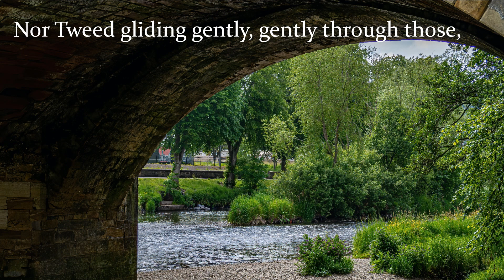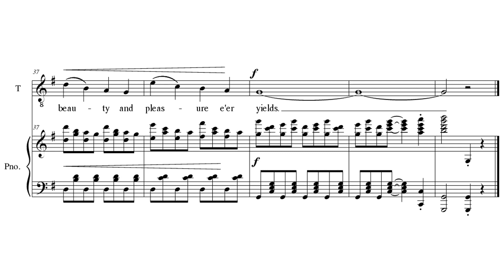Charming Moggy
A song about a charming girl on the River Tweed, Scotland.
Arranged by Konrad Harley (2023).
Performed by Javier Cereceda (bassoon) and Konrad Harley (piano).
Based on the melody and words from Calliope, or English Harmony, Vol. I (London: Henry Roberts, 1739), p. 6.

Featured images:
Tomnaverie Stone Circle, Scotland. Photo by martin bennie on Unsplash
River Tweed, Scotland. Photo by Stephen Talas on Unsplash
Quiraing, Isle of Skye, Scotland. Photo by Bjorn Snelders on Unsplash
Yair Bridge over the River Tweed near Melrose, Scotland. Photo by Stephen Talas on Unsplash

Lyrics:
What beauties does Flora disclose?
How sweet are her smiles upon Tweed?
Yet Moggy's still sweeter than those,
Both nature and fancy exceed.

No daisy nor sweet blushing rose,
Nor all the gay flow'rs of the fields,
Nor Tweed gliding gently through those,
Such beauty and pleasure e'er yields.

'Tis she doth all others excel,
No beauty with her may compare;
Love's graces all 'round her do dwell,
She's fairest where thousands are fair;